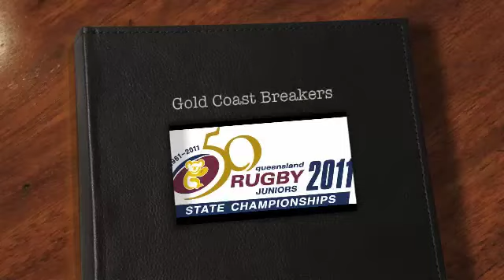Gold Coast Breakers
Gold Coast Breakers QRU State Championships 2011, Toowoomba.